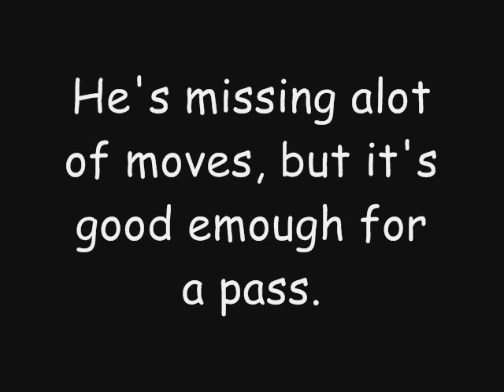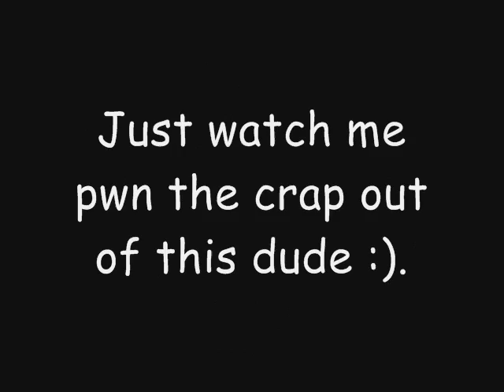Failure's Shin lvl2 Akuma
I take on Failure's Shin lvl2 Akuma with an old team member that makes a come back. Comments are welcome.

This is just an ordinary vid, nothin special. I couldn't think up a decent plot since I just woke up this mornin :P. Also, my comp's crappin out on me again, so it's a slow paced match (even if I was fighting on fast 9). I thought up a way to fix this problem ^_^.